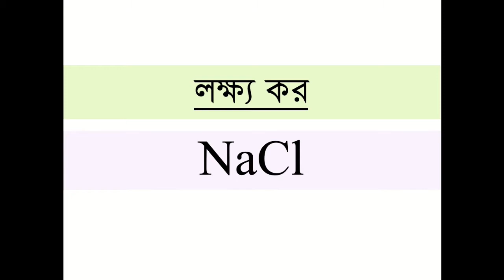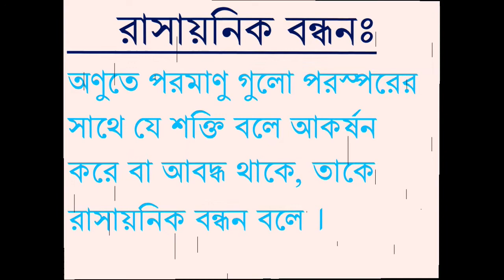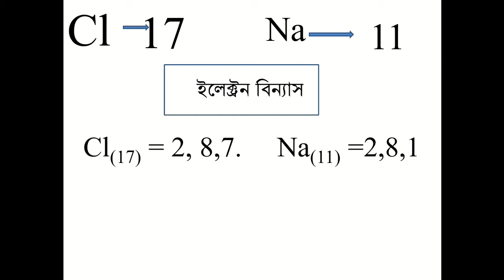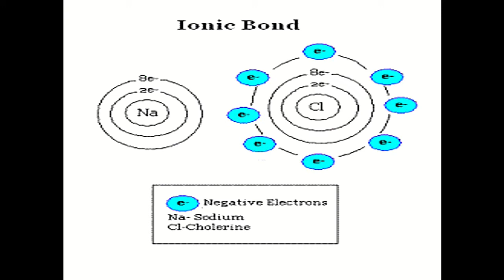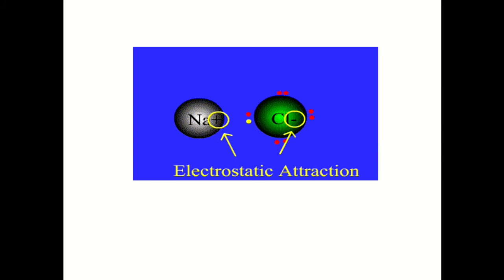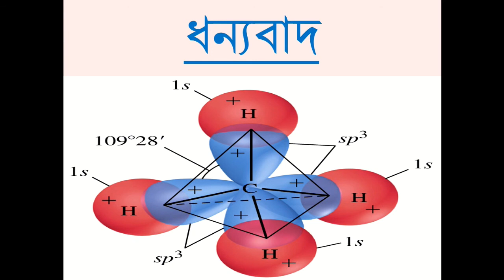Class 9-10 || Chemistry || Chapter 5 || রাসায়নিক বন্ধন || Part 3